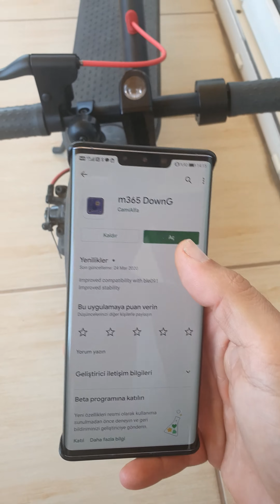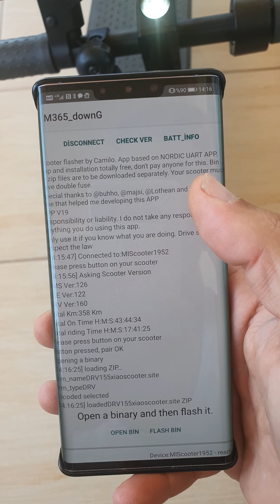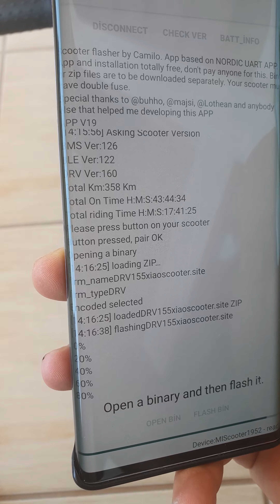xioami m365 pro hız arttirma 25km den 35km ye çıkarma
verdiğim linkten yazdığım dosyayı indirebilir kolayca yükleyebilirsiniz. en stabil çalışan versiyon. çok hızlı dikkatli olun herkese keyifli sürüşler